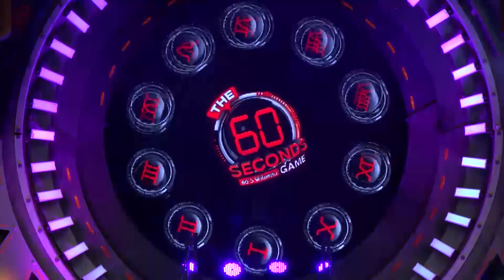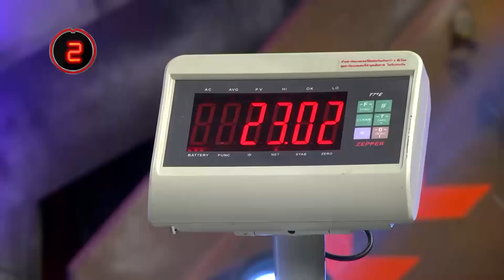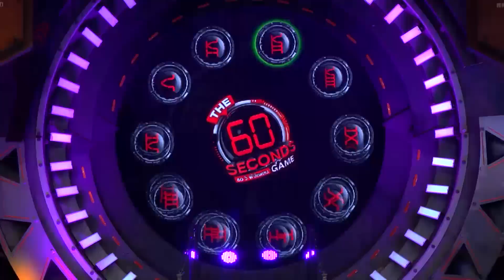รายการ The 60 seconds game 60 วิ พิชิตแสน 23 มีนาคม 59 [FULL]